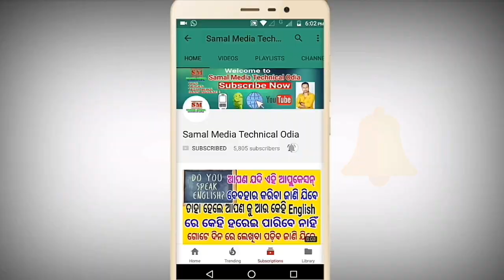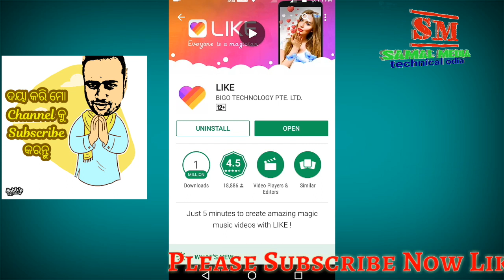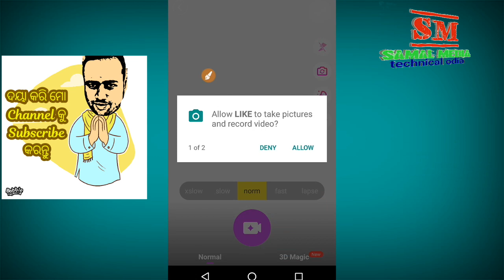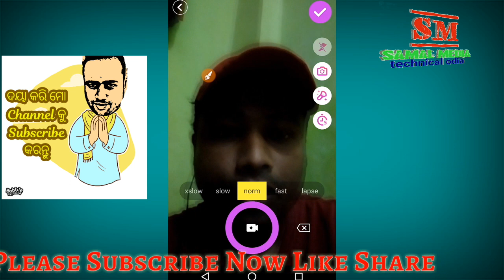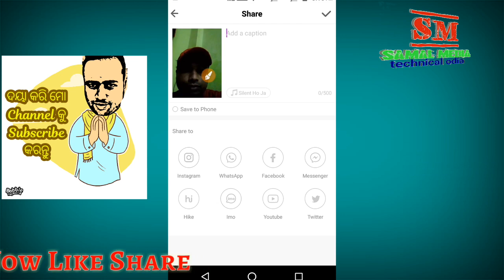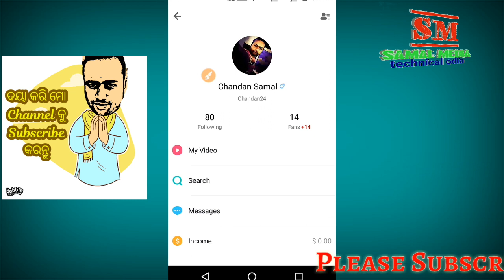Like App - How to use like app, special Flying Effect and Laser Eyes effect kaise use kare